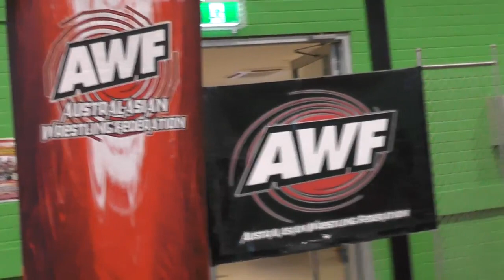Kingston Eclipse vs Albie A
AWF - Year End Extravaganza (Penrith, Australia).